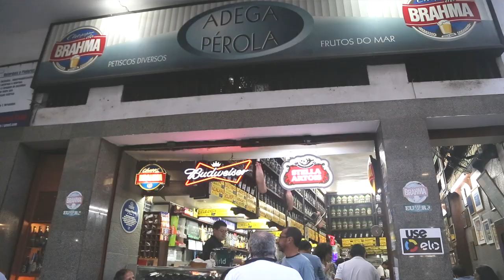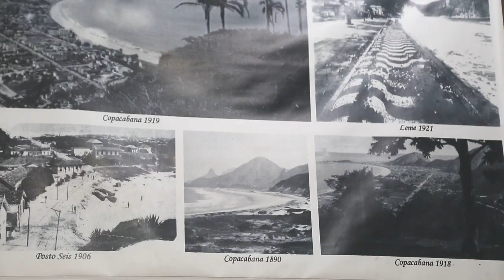Best Bars In Rio - Adega Pérola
Best Bars In Rio is a series of videos about some of the most traditional and worth visiting botecos in Rio de Janeiro, Brazil. The 2nd episode features Adega Pérola, a gem hidden in Copacabana that serves the in the best carioca style as one of the best bars in town
Camera and Editing: Thiago Mattos & Danielle Villela
Produced by Baioca Filmes